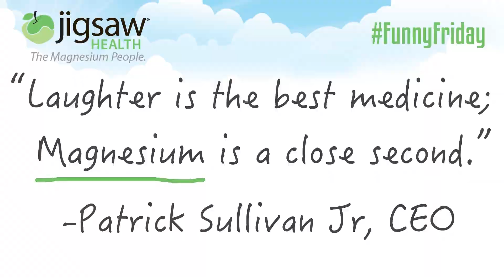"No More Cramps" with MagSRT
Ashley Leroux sings about  "Lady Marmalade" parody video, powered by MagSRT, America's #1 Time-Release Magnesium.